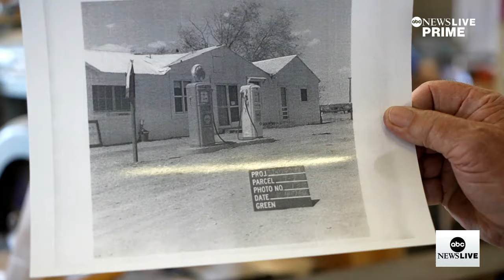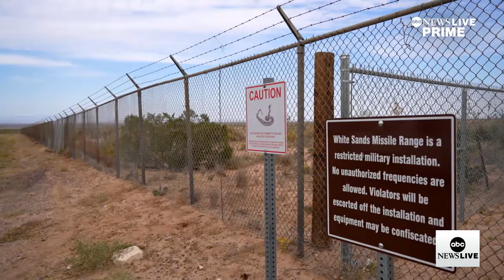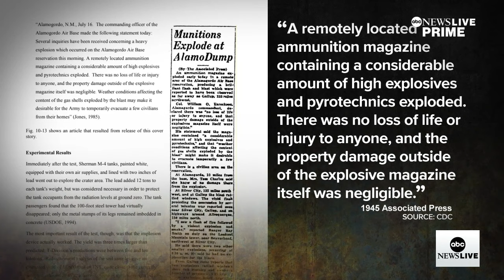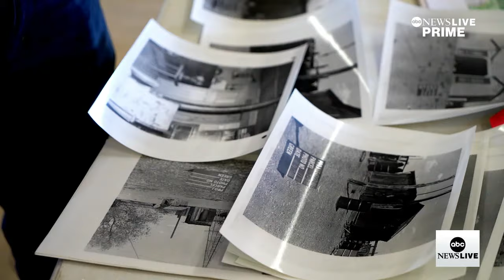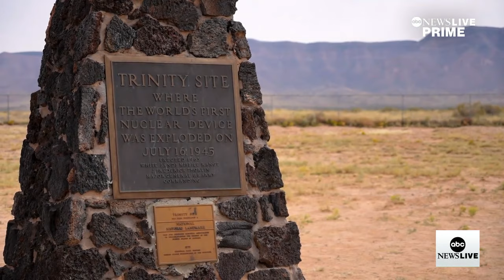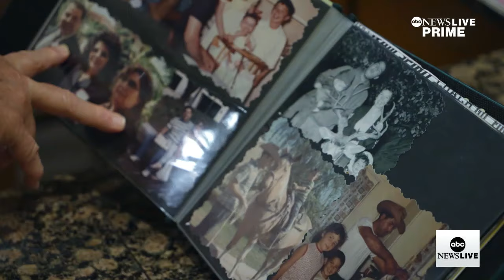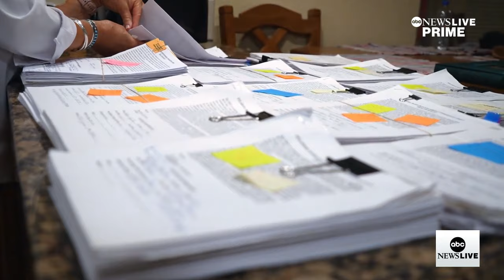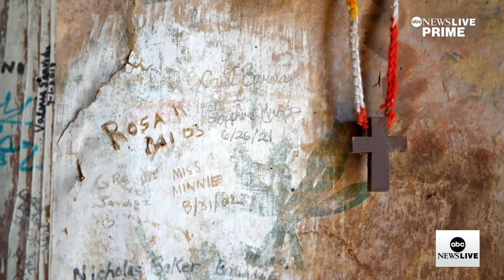'Downwinders' Fighting For Government Accountability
ABC News' Mireya Villareal spoke with New Mexico residents who claim their history, health, and long fight for government compensation started with the atomic bomb tested in their state in 1945.